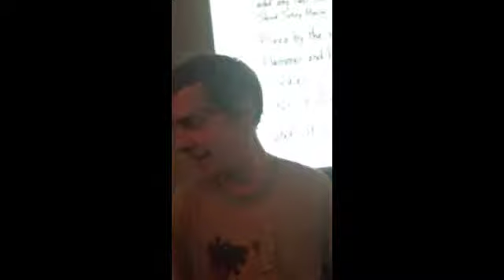A Special message from The Thermals to Adam.